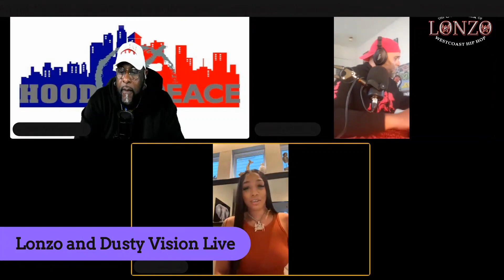SH00T OUTS & R0BBERlES In MEMPHIS STRIP CLUBS W/ LEXI GOLD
notwithoutalonzo LonzoWilliams.com SH00T OUTS & R0BBERlES In MEMPHIS STRIP CLUBS W/ LEXI GOLD
The man behind the superstars of west coast hip hop. Dr. Dre, Ice Cube, Eazy E, Compton's Most Wanted, Michel'le, Afroman and more